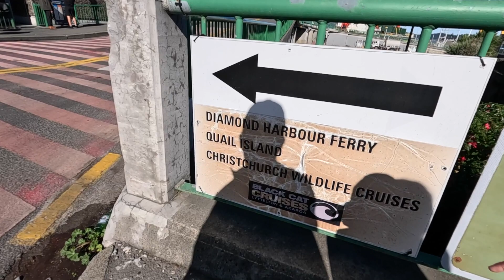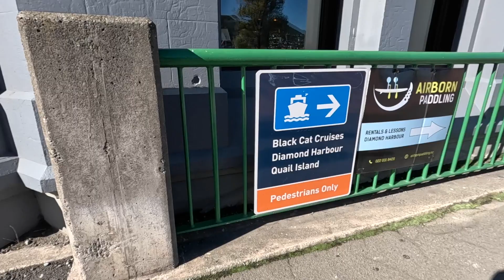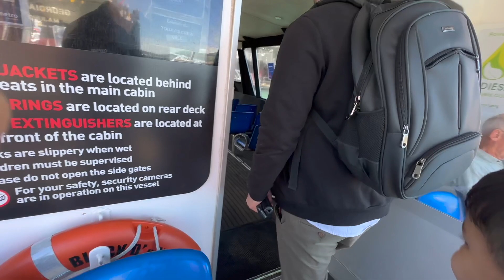Exciting Ferry Ride Filled with Joy - Diamond Harbour, Christchurch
Welcome to our family vlog as we embark on a remarkable adventure with our 7-year-old son on his very first ferry ride. In this heartwarming vlog, we introduce you to our little explorer who hails from the picturesque region of Uttarakhand Chamoli in India. Having recently moved to Christchurch, New Zealand, from Dehradun, he is filled with anticipation as he embarks on this thrilling journey across the shimmering waters of Diamond Harbour. The camera pans to our excited 7-year-old, his eyes wide with wonder and a beaming smile that showcases his boundless excitement. Throughout the vlog, we capture the child's genuine reactions, from his initial awe at the vastness of the harbor to the thrill of feeling the cool breeze on his face. His laughter and animated expressions are infectious, and it's impossible not to be swept up in his sheer delight.